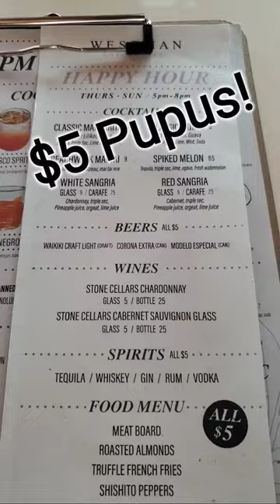$5 Happy Hour Pupus at Westman Cafe + Lounge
Happy Hour is every Thursday - Sunday and starts at 5pm!